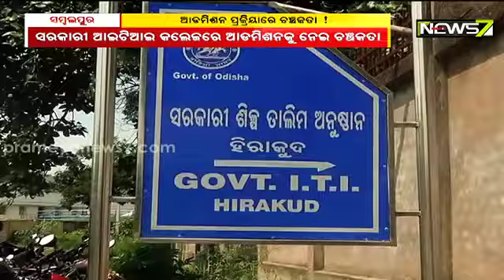Alleged Irregularities In Admissions At Govt ITI College In Sambalpur